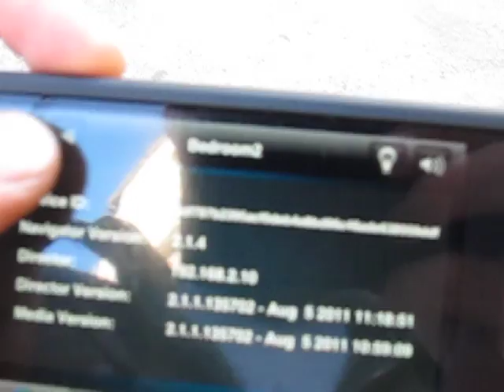Control4 Garage Door Operation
Control4 Demonstration